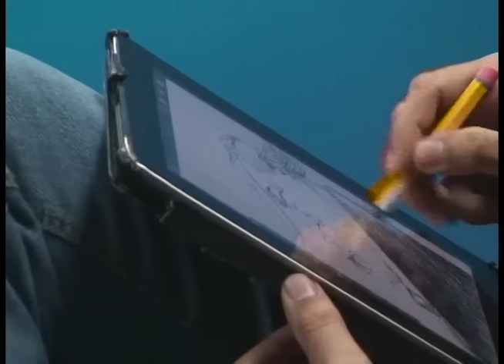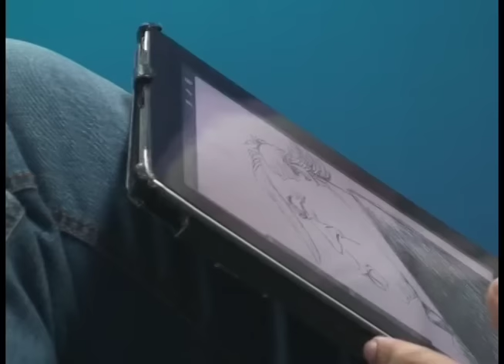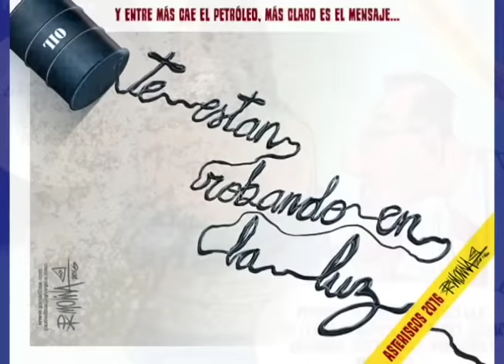Una entrevista con el caricaturista Pedro Molina: el humor, el miedo y la libertad de expresión